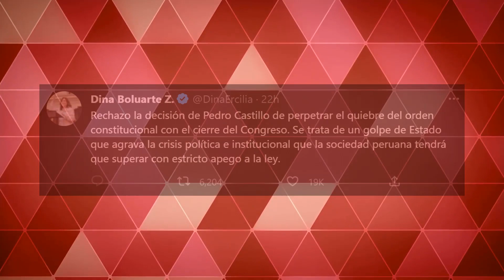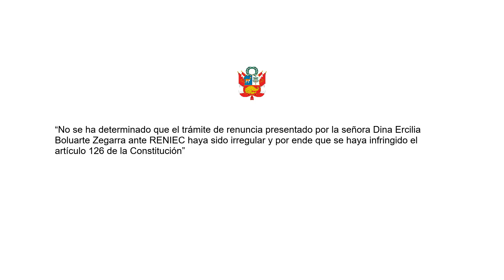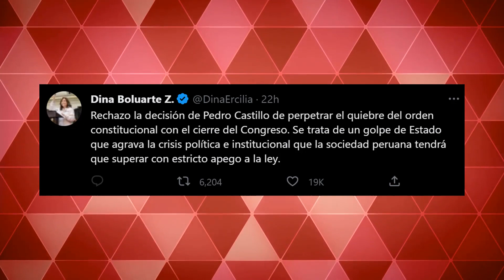¿Quién es DINA BOLUARTE? La primera presidente del Perú.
JMB Channel

DONACIONES PARA EL CANAL (No es obligatorio, pero si puedes estaré agradecido para seguir creando contenidos):
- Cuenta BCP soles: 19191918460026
- Cuenta BCP Interbancaria soles: 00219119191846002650
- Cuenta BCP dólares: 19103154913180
- Cuenta BCP Interbancaria dólares: 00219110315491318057
- Cuenta Banco de la Nación soles: 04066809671
- Cuenta Banco de la Nación Interbancaria soles: 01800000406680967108
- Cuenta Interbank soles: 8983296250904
- Cuenta Interbank Interbancaria soles: 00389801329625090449
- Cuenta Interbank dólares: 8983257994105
- Cuenta Interbank Interbancaria dólares: 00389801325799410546